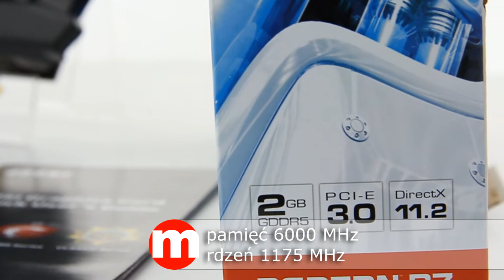MSI RADEON R7 260X - unboxing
MSI R7 260X 2GD5 OC to wydajna karta graficzna obsługująca i. Posiada pamięć 2GB (GDDR5) ze 128-bitową szyną, o taktowaniu 6000 MHz. Karta graficzna podłączana jest do płyty głównej za pomocą gniazda PCI Express 3.0. Jej maksymalna wyświetlana rozdzielczość to 2560 x 1600 pikseli. Za chłodzenie odpowiedzialny jest wydajny wentylator. Karta wyposażona jest w porty: HDMI, oraz DVI. Gwarancja producenta obejmuje okres dwóch lat.